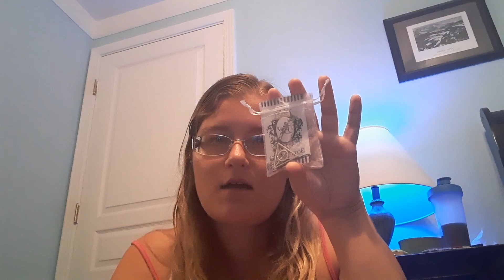My travel essentials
These are some of the things I always make sure I pack when I'm traveling